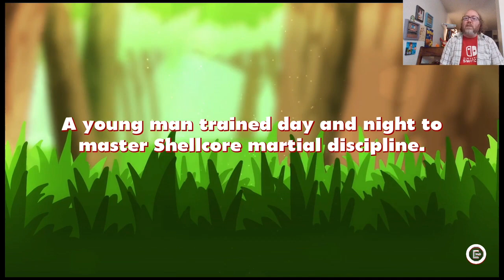Alex Kidd in Miracle World DX Rules!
Alex Kidd in Miracle World was basically the first 'mascot' game for the Sega Master System. I loved it back then and still enjoy it today. When I learned they were doing a remake of the original I had to check it out.

Available on Switch, Playstation and Xbox.

BINGE-WATCH WORTHY